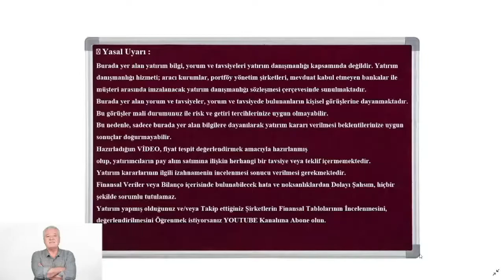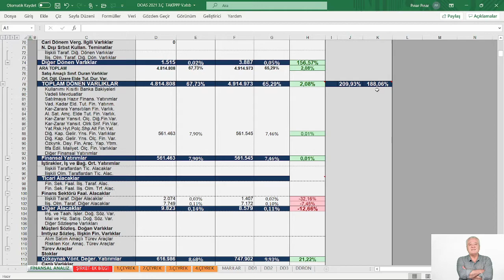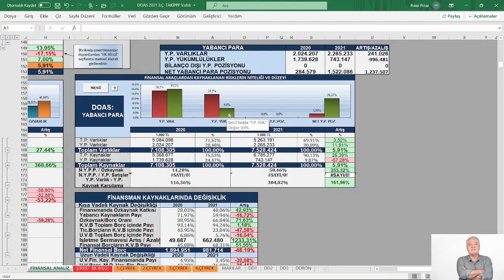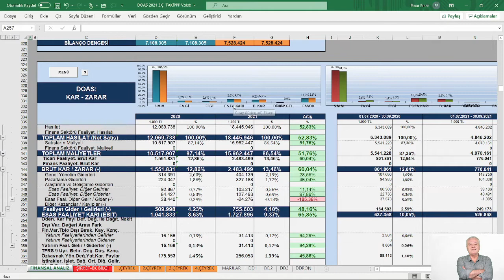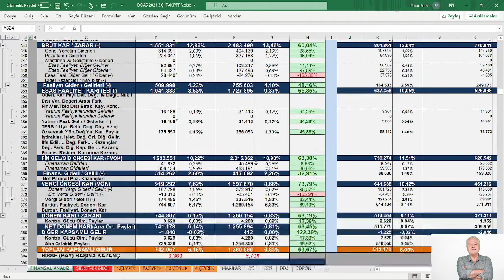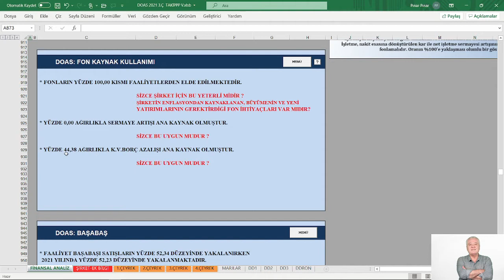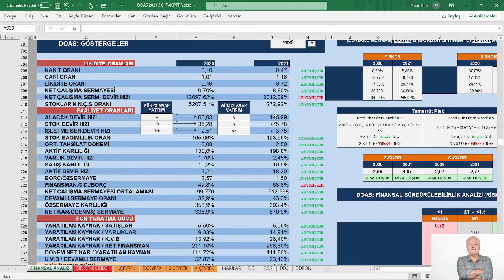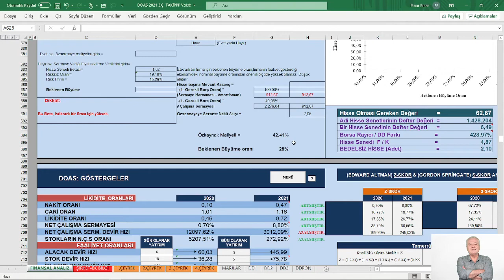DOĞUŞ OTOMOTİV 2021/9 FİNANSAL TABLOLARDA CHECK UP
KONU: DOĞUŞ OTOMOTİV 2021/9 FİNANSAL TABLOLARDA CHECK UP
MODEL ŞİRKET: DOAS 3.Ç   2021
📍 Yasal Uyarı :